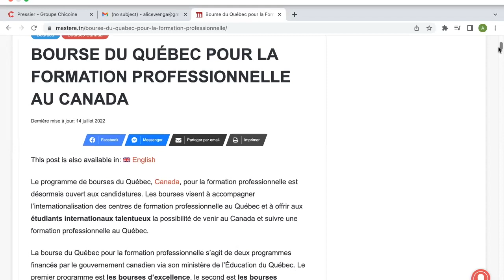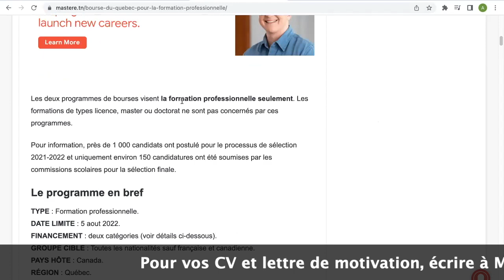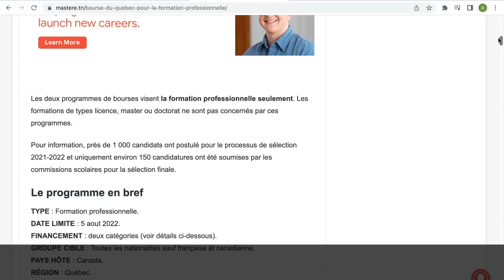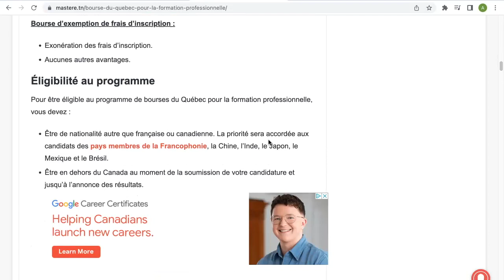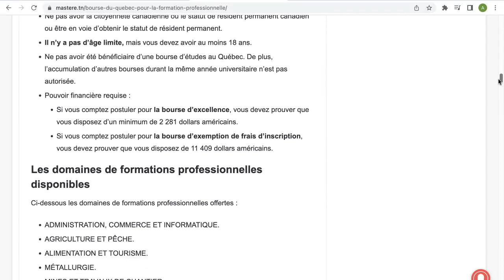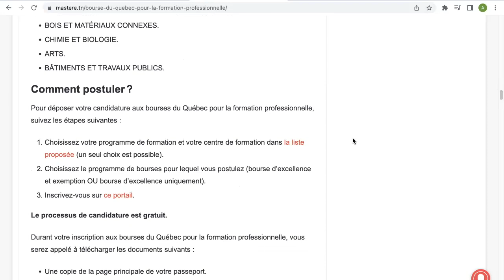URGENT : Bourse d'études pour le Québec avant le 5 Août : 🇨🇦🇨🇦🇨🇦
✅✅ Après vous être abonné.e à la chaîne, cliquez pour rejoindre le groupe Telegram

Me contacter en privée : 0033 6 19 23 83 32